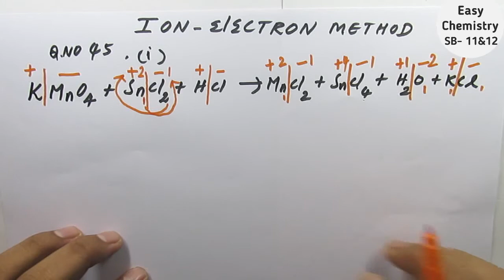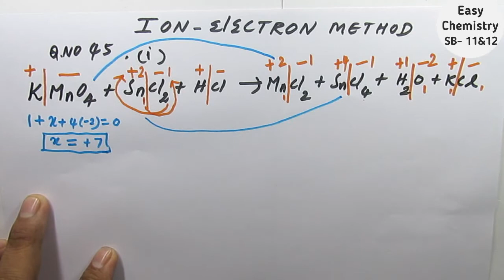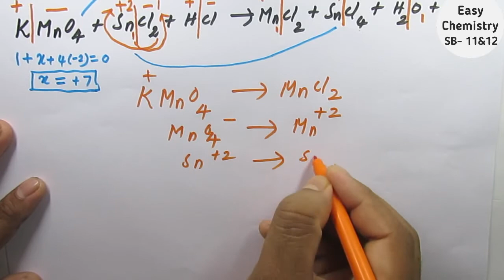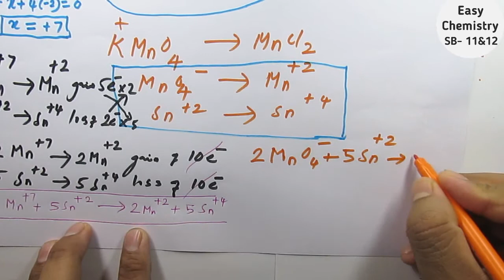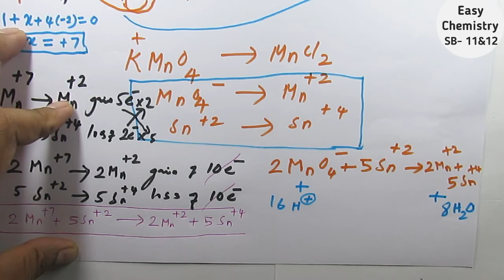Balancing redox reaction by Ion electron method KMnO4 and SnCl2 /redox by acidic ion electron method